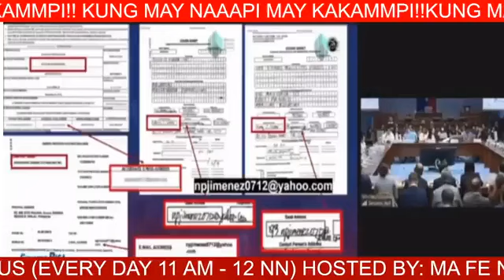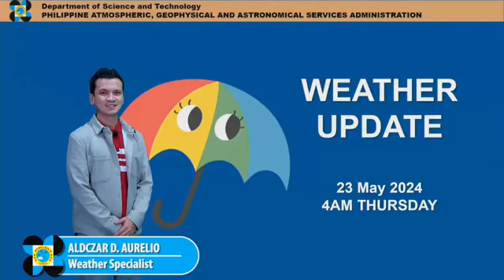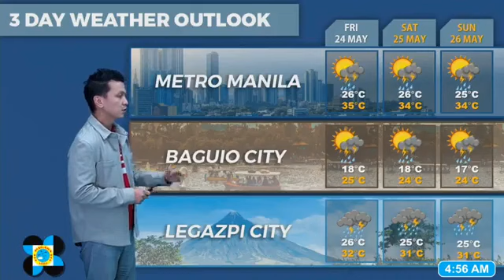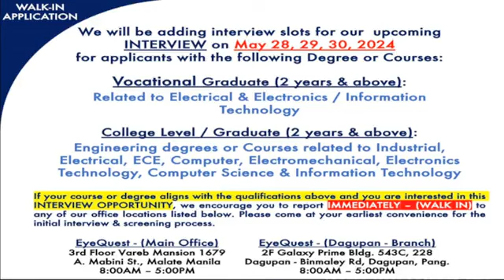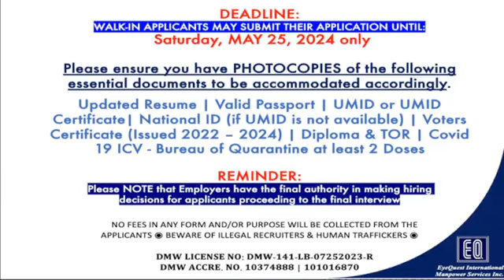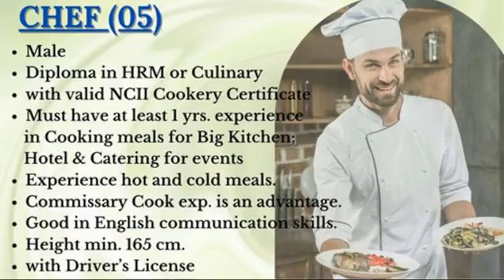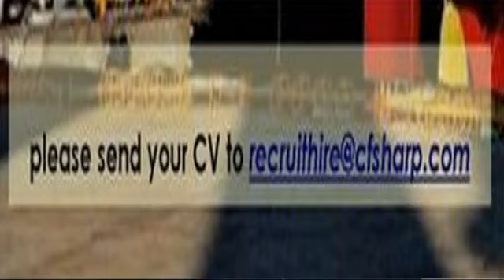BALI-TANGHALIAN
HOSTED BY: MA FE NICODEMUS
(EVERY DAY 12 NOON)